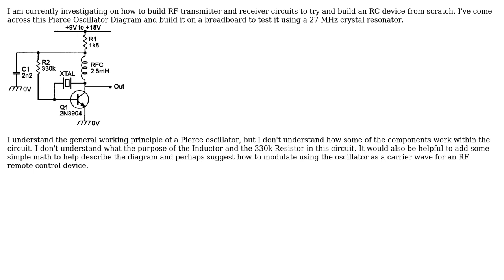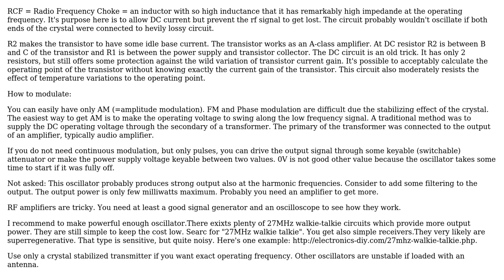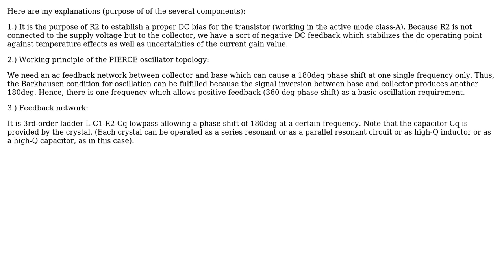Electronics: How does this Pierce Oscillator work? (2 Solutions!!)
Electronics: How does this Pierce Oscillator work?

With thanks & praise to God, and with thanks to the many people who have made this project possible! | Content (except music & images) licensed under CC BY-SA | Music | Images & others | With thanks to user user287001 user LvW user hex_ and the Stack Exchange Network Trademarks are property of their respective owners. You are responsible for your own actions.